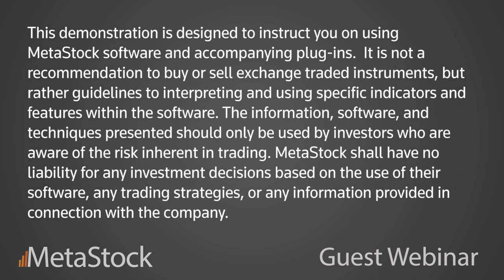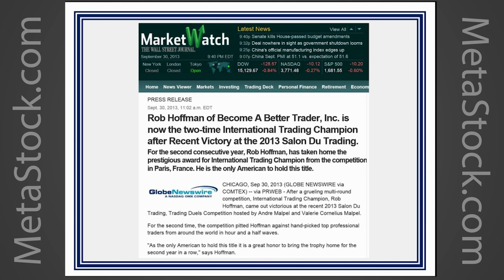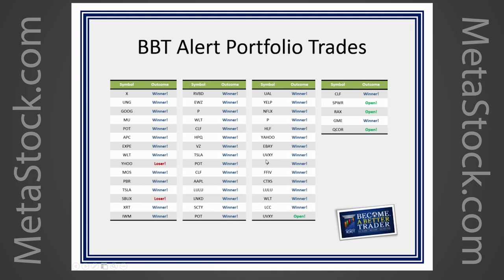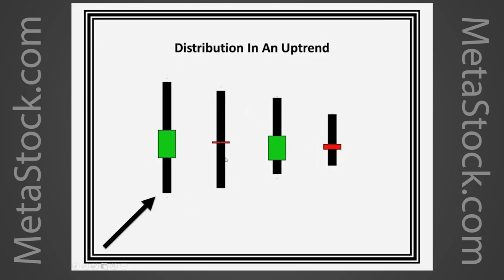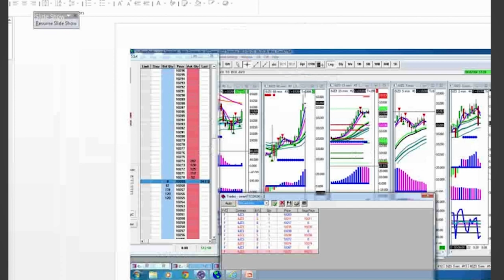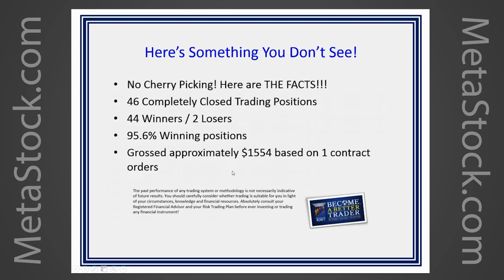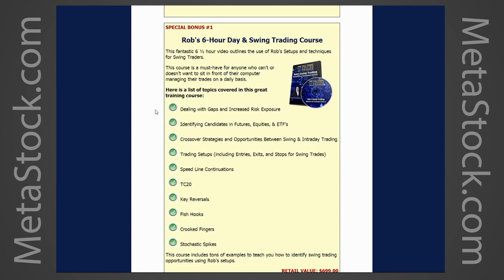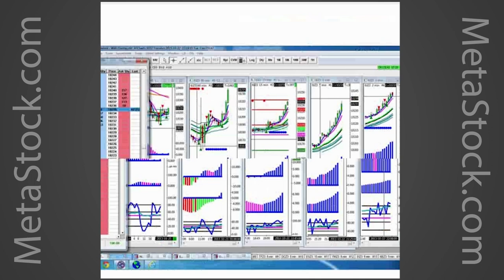My Favorite Trading Set-Ups That Are Working Right Now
Originally presented on 12/18/13
In this important session Rob will share his favorite trading set-ups that are working right now for Futures, Stocks, Options, and ETFs. Participants will be able to ask him questions and watch him share his set-ups live. Rob is an internationally recognized speaker known for his willingness to trade live with students and who has used his work to win numerous real money only trading competitions around the world against other top traders from other countries. This is a rare opportunity to learn from a top trading professional in the industry.

Rob Hoffman is the first American to ever win the live trading, real money only, International Salon du Trading Competition in Paris, France against top international traders. In another extraordinary feat, Mr. Hoffman just won the competition in Paris, France for the second year in a row in a stunning victory. Mr. Hoffman educates thousands of institutional and retail traders from around the world on a daily basis. Mr. Hoffman offers his students a unique live trading experience where students are able to look over his shoulder and ask questions as he trades in real-time. With Mr. Hoffman traders watch a professional trader as he trades his live account right on the screen in front of them using the same techniques he uses during all of the domestic and international competitions that he has won around the world.